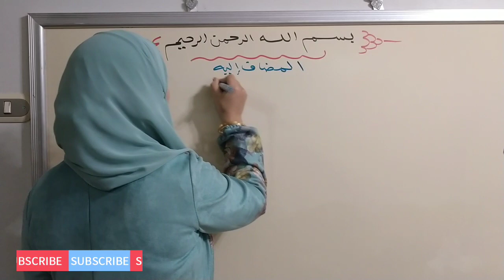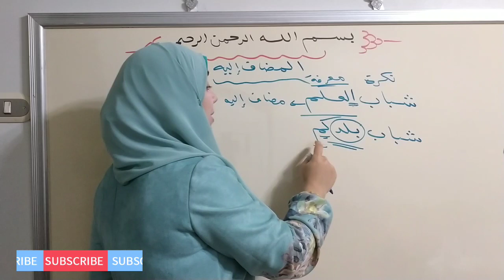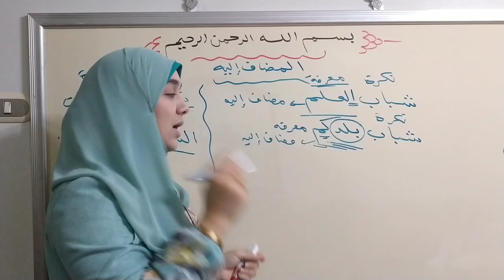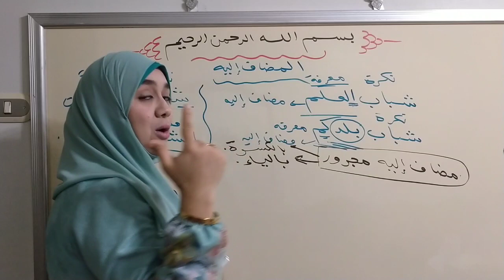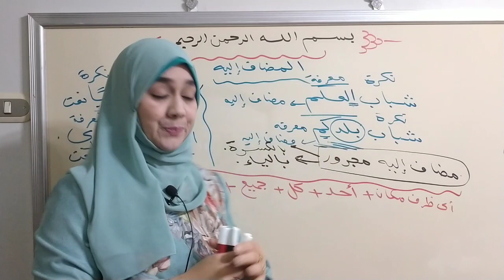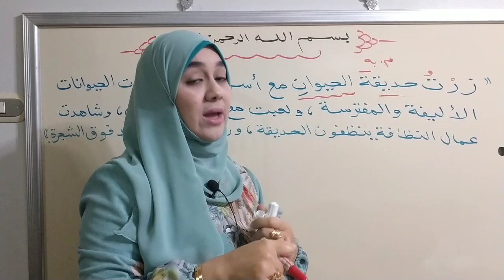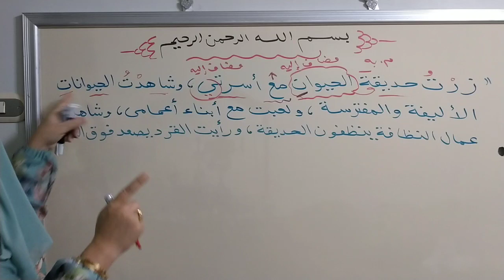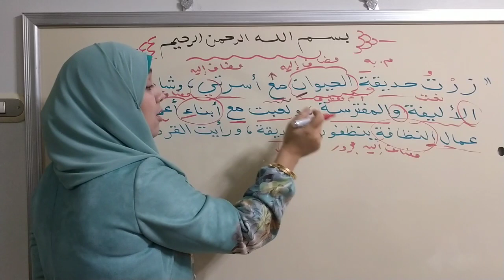إعراب المضاف إليه